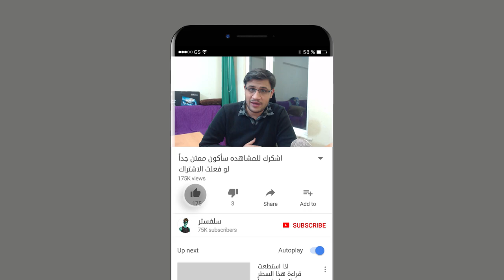طريقة التأقلم مع الحجر الصحي 🧐😷